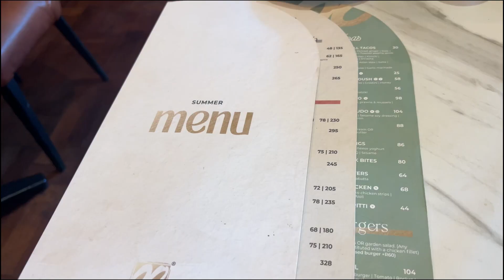vlog : I missed y'all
Hey qties.
Welcome back to another vlog. I hope you guys enjoy this weekly vlog and if you did, please don't forget to give this video a huge *THUMBS UP* also please show me some love by sharing the video with your family and friends and of course, please subscribe to m y channel so you can also become a qtie. 💕

SOCIAL MEDIA LINKS:
Twitter and TikTok: @qtwanoo

For any collars or partnerships, feel free to hit me up on my email.